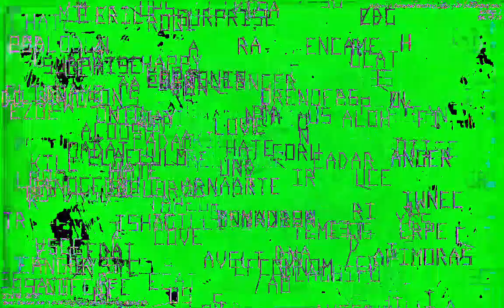[EPILEPSY WARNING] Movie 23 01 06 04h05m35s